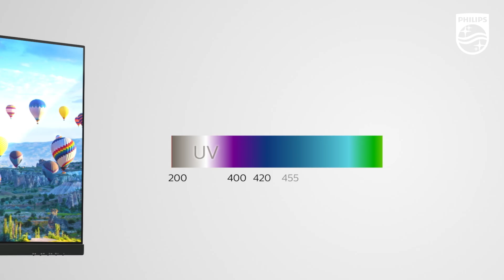24E1N1300AE, 27E1N1300AE & 27E1N1600AE | Philips E1000 USB-C Monitors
With a USB-C one-cable connection and up to 65W power delivery, the Philips Monitors 24E1N1300AE, 27E1N1300AE, and 27E1N1600AE are productivity powerhouses designed to streamline your workload. Ranging from 24" to 27", these monitors provide ample screen real estate for multitasking, whether for handling complex spreadsheets, engaging in video conferences, or working on creative projects.